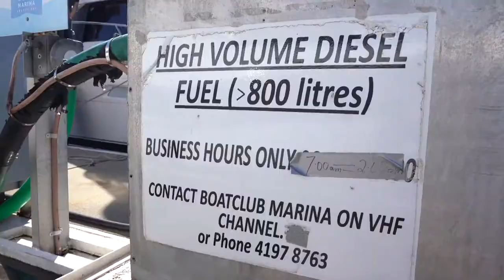R Marine Jones Great Sandy Strait Experience 2022